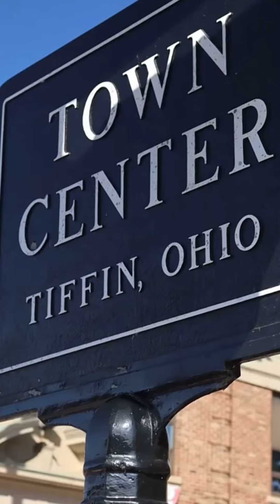Heidelberg University - Triển lãm du học mùa Thu 2024 | Capstone Education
Đăng ký tại đây để trao đổi trực tiếp với đại diện trường Heidelberg University nhé
Capstone Vietnam rất vinh dự được đồng hành cùng các bậc phụ huynh và các em học sinh sinh viên trong quá trình định hướng và thực hiện kế hoạch học tập tại nước ngoài.
✈️ Du học uy tín, đến Capstone Việt Nam!
📍Số 2 Lê Quý Đôn, Hai Bà Trưng, Hà Nội - 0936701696
📍Số 22 Trần Quý Khoách, Tân Định, Q1, HCM - 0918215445
🌐 capstone.edu.vn